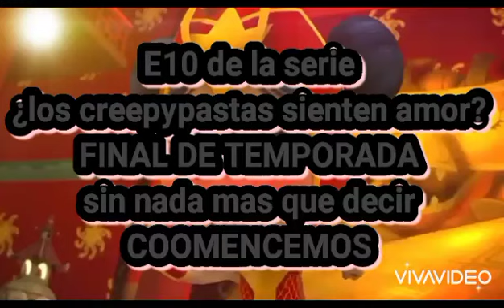¿los creepypastas sienten amor? E10 FINAL DE TEMPORADA